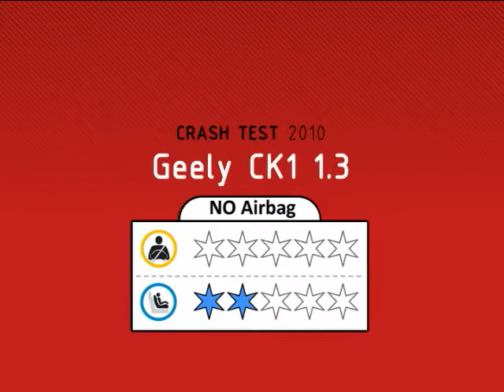Geely CK 1 1.3 NO Airbags